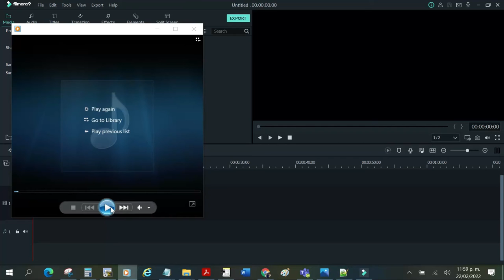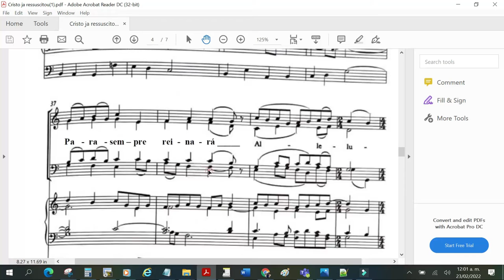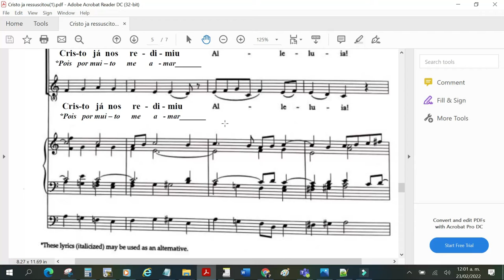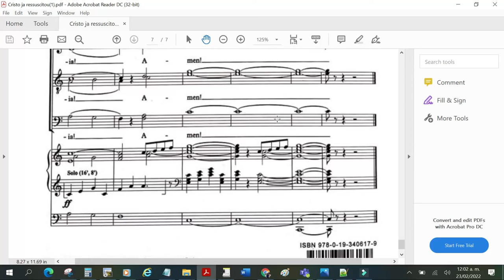Baritono - Cristo Ha Resucitado - M. Wilberg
Ensayo para CVBS Coral Fevreiro, 2022